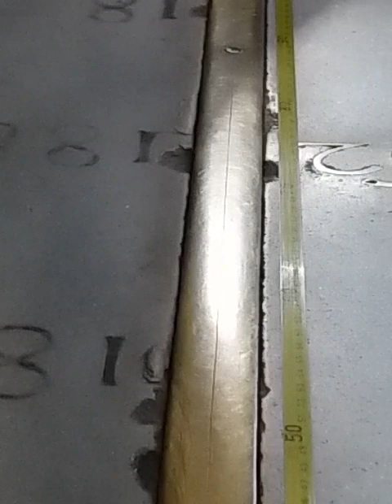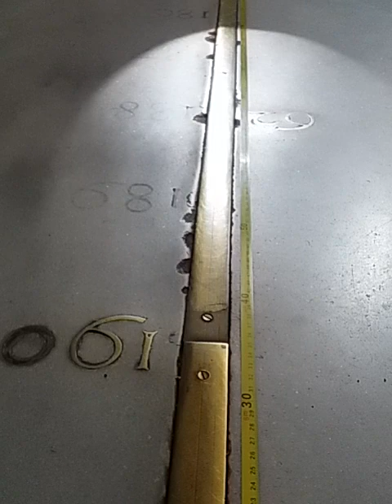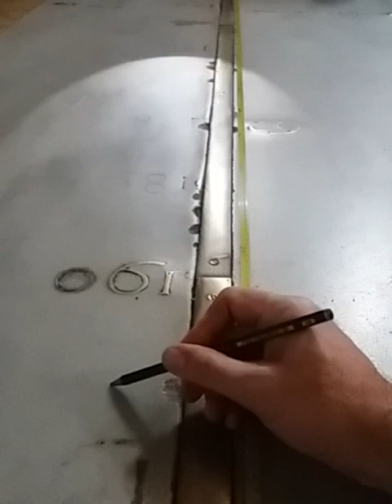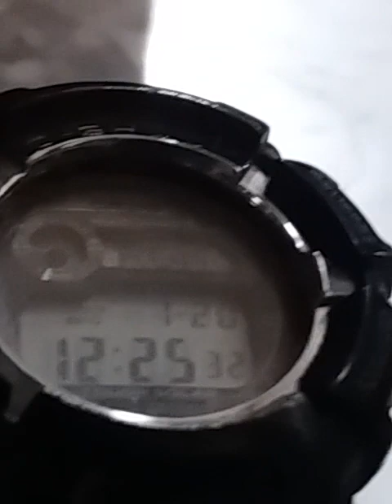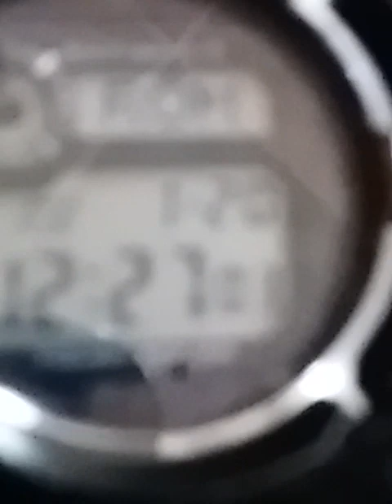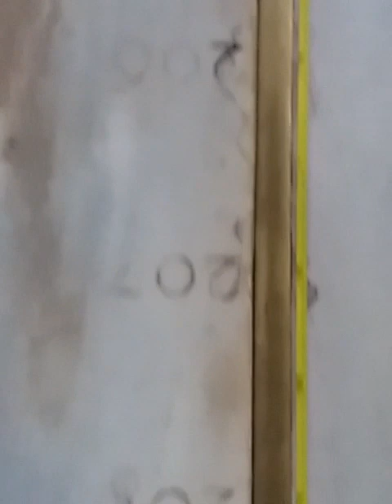Transito meridiano del 20 gennaio 2024 a s. Maria degli Angeli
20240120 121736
METAR LIRU 201050Z 36013KT CAVOK 10/01 Q1016  54% umidità
16° C al Sole